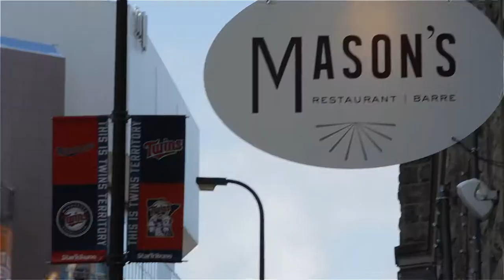Partnership with Mason's Restaurant & Barre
Please enjoy this video showcasing our business partnership with Mason's Restaurant & Barre.

Established in 1953, Opportunity Partners is a Minnesota nonprofit organization that works alongside people with disabilities to provide job training, employment and residential support for people to live more independently, succeed on the job and lead lives filled with purpose and meaning.